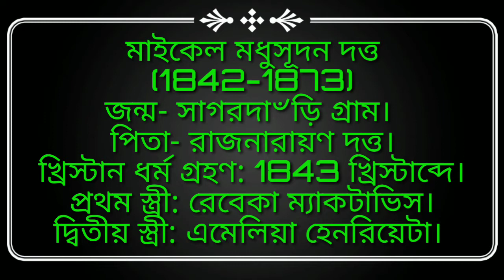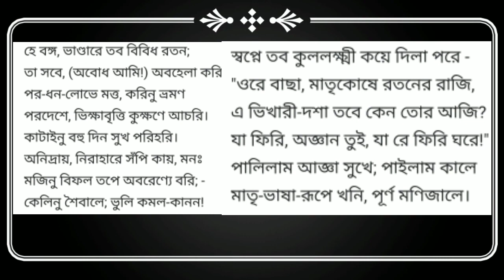বঙ্গভাষা। মাইকেল মধুসূদন দত্ত। Bangla Audiobook. HSC Bangla। কবিতার সমস্ত তথ্য ও ব্যাখ্যা।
মাইকেল মধুসূদন দত্ত বাংলা ভাষার এক উল্লেখযোগ্য কবি ব্যক্তিত্ব। তিনি প্রথম বাংলা ভাষায় মহাকাব্য রচনা করেছিলেন, সনেট রচনা করেছিলেন, অমিত্রাক্ষর ছন্দ সৃষ্টি করেছিলেন। বাংলা কাব্য ও নাটককে তিনি পাশ্চাত্য আদর্শের সাথে যুক্ত করেছিলেন।

মাইকেল মধুসূদন দত্তের লেখা শ্রেষ্ঠ কাব্য হল মেঘনাদ বধ কাব্য। তাঁর অন্যান্য কাব্যগুলি হল তিলোত্তমাসম্ভব কাব্য, বীরাঙ্গনা কাব্য, চতুর্দশপদী কবিতাবলী, হেক্টরবধ কাব্য।

মধুসূদন দত্তের লেখা নাটকগুলি হল শর্মিষ্ঠা, কৃষ্ণকুমারী, বুড়ো শালিকের ঘাড়ে রো ইত্যাদি।

বঙ্গভাষা কবিতাটি মধুসূদন দত্তের লেখা চতুর্দশপদী কবিতাবলী কাব্য থেকে নেওয়া হয়েছে। এই কবিতায় তিনি বাংলা ভাষা ও বাংলা সাহিত্যের প্রতি ভালোবাসা প্রকাশ করেছেন।

বঙ্গভাষা কবিতাটি সপ্তম শ্রেণীতে পাঠ্য। এছাড়াও CBSE, ICSE বোর্ডের বাংলা বিষয়ে সিলেবাসে অন্তর্ভুক্ত আছে।